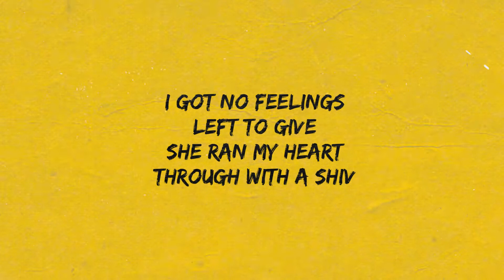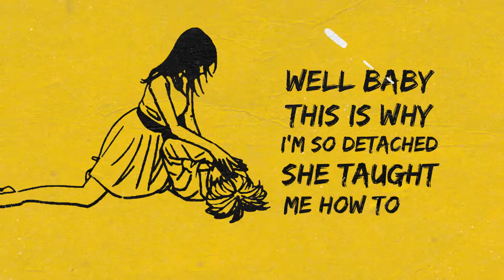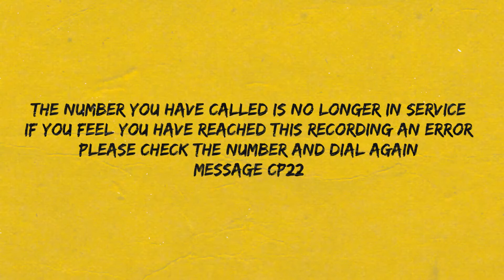2tall the Prodigee - Butterflys Official Lyric Video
2tall the Prodigee's newest track of his EP Songbirds and Butterflies. Be sure to click the links below to get even more 2tall content! Between you and me there may also be a Music Vid coming real soon...

Uplift Yourself